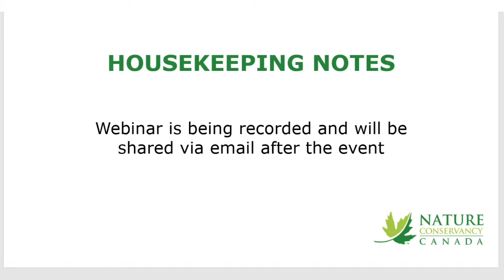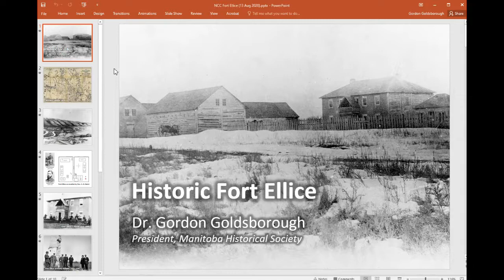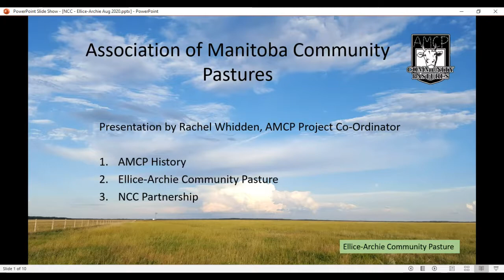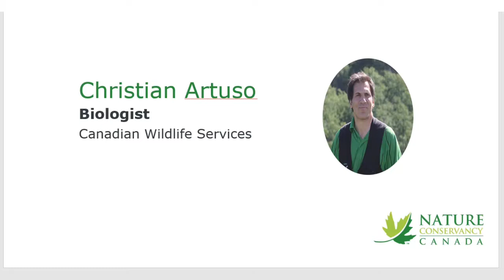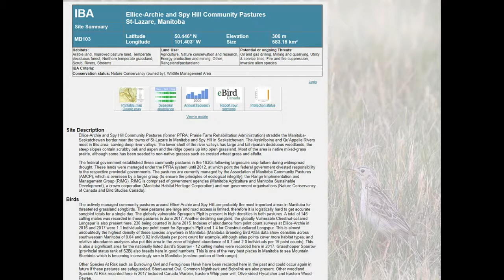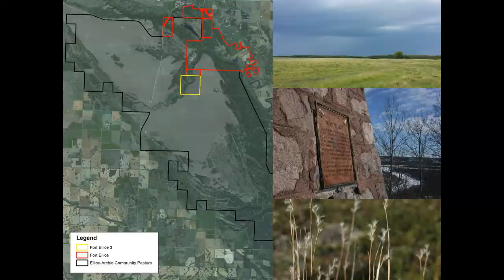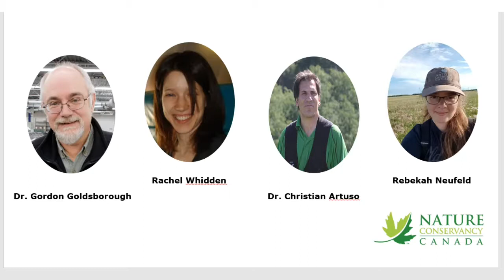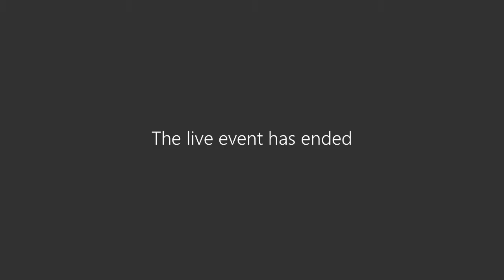Prairie Places: A Fort Ellice Story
Join the Nature Conservancy of Canada as we walk you through the hidden gem that is Fort Ellice. Located in the heart of Manitoba’s prairie, this property has something for everyone — rich cultural and natural histories, rare grassland species, and land management that is helping feed the world.